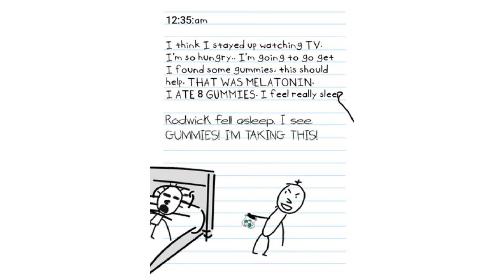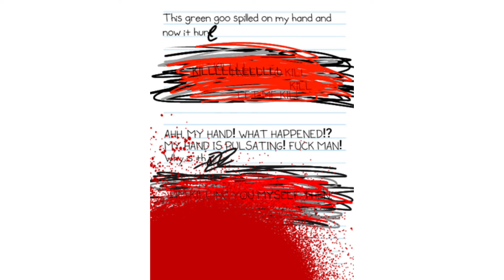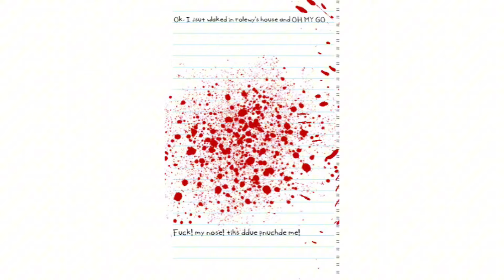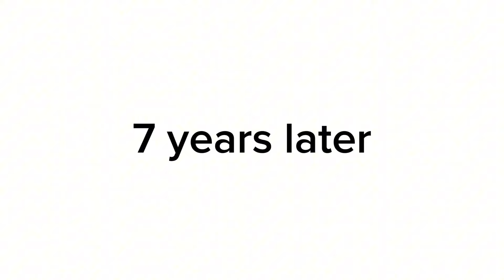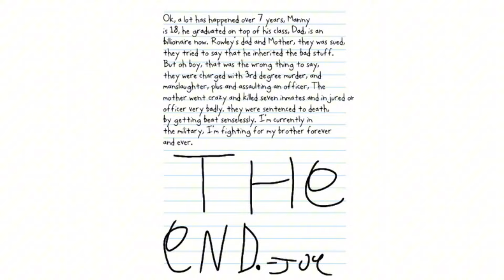Diary of a wimpy kid: Rodrick's Journal and the hand if rowley got it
LLB by u/Joe-Lionel

This is an llb and a fanfiction and not made by Jeff Kinney

Doawk fanfiction

LLB fanfic
Doawk fanfic
Doawk llb
Doawk fan-fiction

Greg heffley
Frank heffley
Rodrick heffley
Dysfunctional perspectives
25 years later
Funny
Weird
Manny heffley
Susan heffley

Audiobook